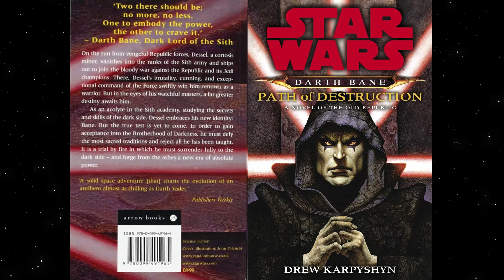Qordis Offers His Allegiance To Bane (Star Wars: Darth Bane: Path Of Destruction)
In this excerpt, Qordis saw that Bane was plotting, but he assumed the wrong thing and pledged his allegiance to him. It would cost him a great deal.